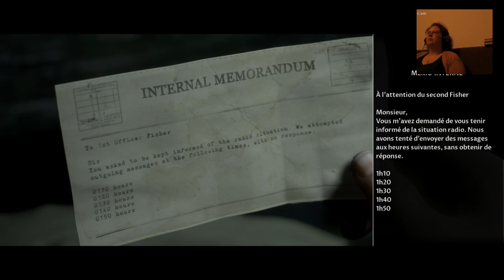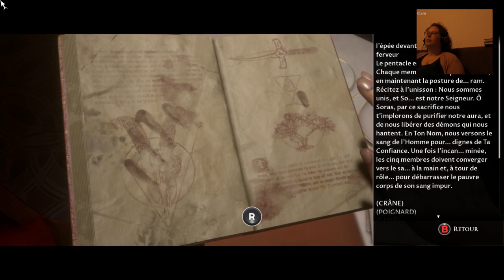[2 ANS DES LOUTRES] BRODERIE Venez faire la fête avec nous ! Au programme brode (Part 1/2)